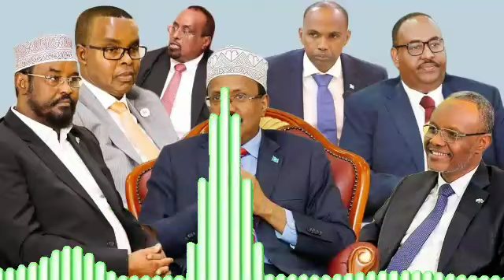DAAWO Musharaxiinta oo kulan deg deg ah ka yeelanaya habraac doorasho oo halis ah oo lasoo wado